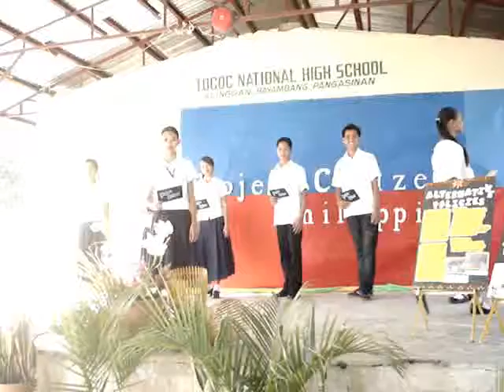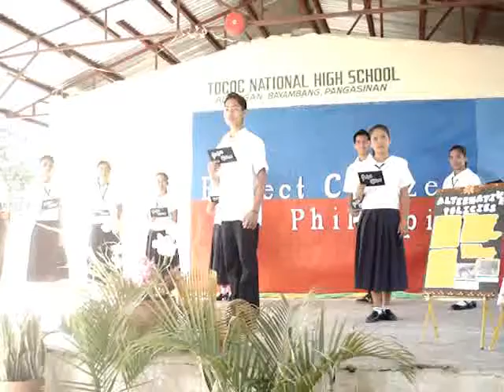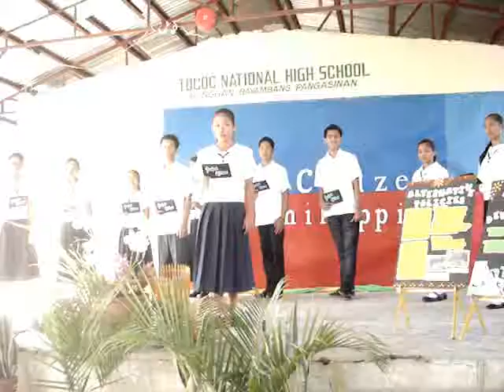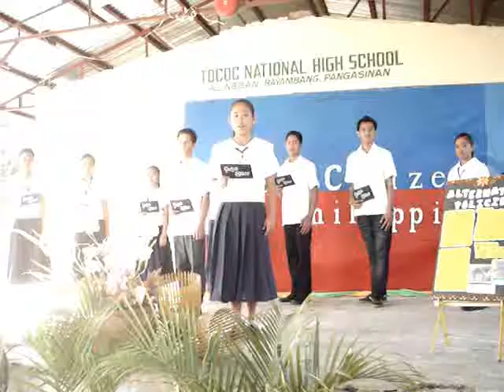PC Tococ project citizen part 1.wmv